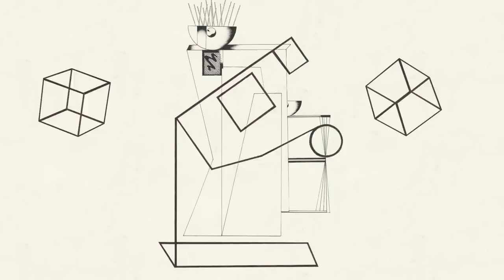Wild Nothing - "A Dancing Shell" (Official Music Video)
Colorful geometric humanoids star in Wild Nothing's new video.

Animation by Hayley Akins & Andy Williams (andywilliamsanimation.com)
Paintings by Eric Shaw"